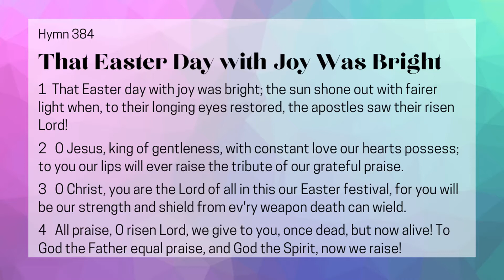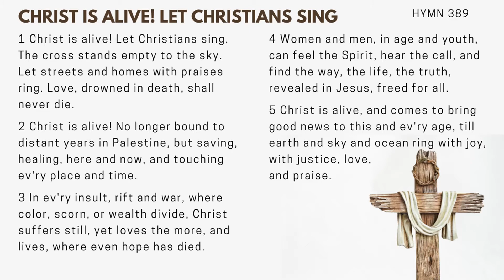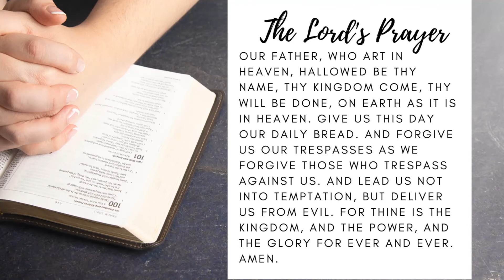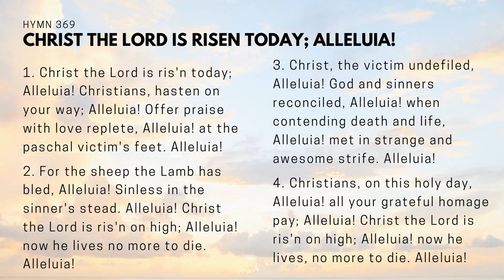Third Sunday of Easter 2020 - Our Savior Thomaston